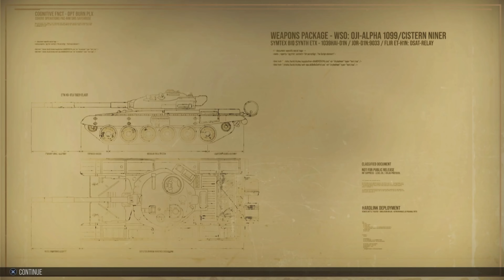World of Tanks Console - Sturm VK 36.01 ACE Tanker 3 Kills 2633 DMG 1778 XP - Fisherman's Bay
ACE Tanker #4 on the Sturm VK 36.01 (H) mit 10,5 cm